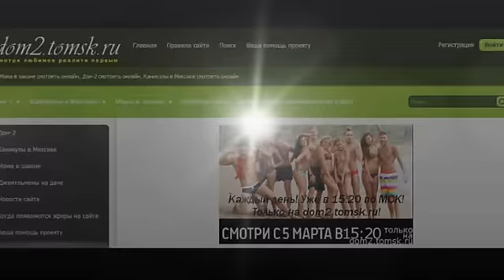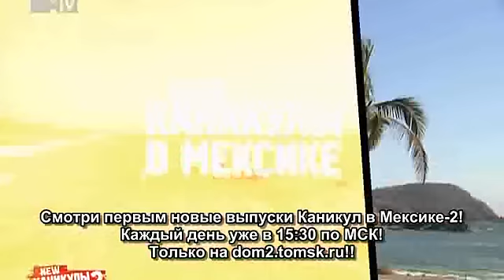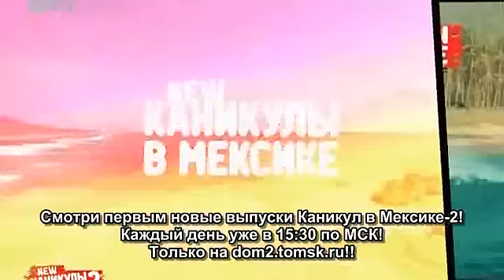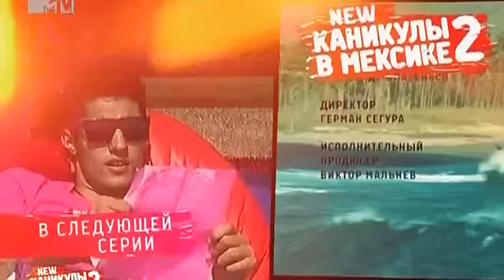Каникулы в Мексике 2. Эфир 20.07.2012 (100 Серия от ASHPIDYTU в 2012)